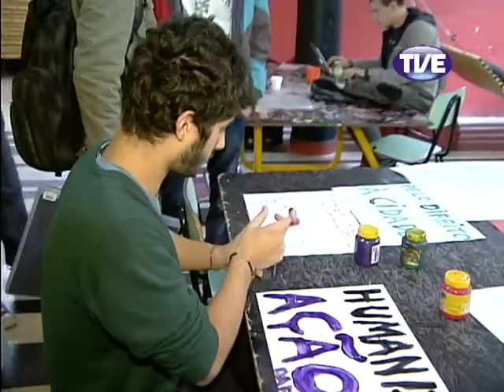Jornal TVE 1 Edição 20/06/2013